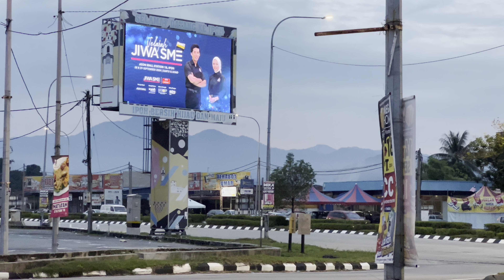Nearby Lotus Station 18 Ipoh Digital Outdoor Advertising Malaysia Perak LED Billboard Advertising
The advertisement can be effectively displayed at the Nearby Lotus Station 18 Ipoh Digital Outdoor Advertising Malaysia Perak LED Billboard Advertising since it features visually striking material that draws in local viewers. Additionally, the Nearby Lotus Station 18 Ipoh Digital Outdoor Advertising Malaysia Perak LED Billboard Advertising has a significant presence and features strategic places that easily draw in outdoor viewers as they pass over the screen.

Ipoh DOOH Advertising, Malaysia Perak Digital Outdoor Advertising, Jalan Yang Kalsom Digital Billboard Advertising, Station 18 LED Billboard Advertising, Medan Gopeng Digital Screen Advertising, Golden Point Food Court LED Screen Advertising, Jalan Raja Ekram Digital Out Of Home Advertising, Kinta City Digital Outdoor Advertising, Jalan Sultan Idris Shah, Jalan Sultan Iskandar Digital OOH Advertising,